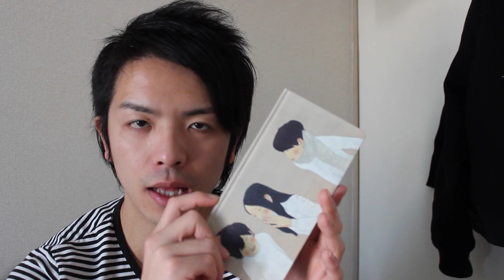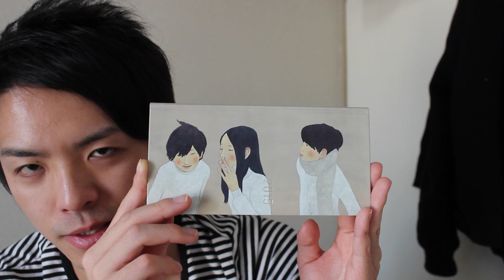【想像しよう】ほぼ日手帳WEEKS 2015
ブログ「加藤ウチタケの権力腐敗ブログ」

Google+